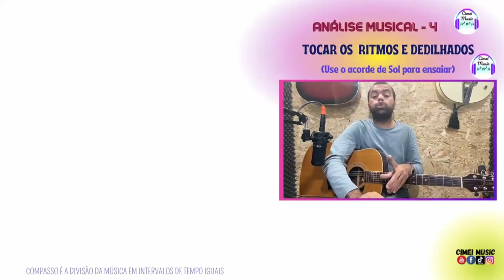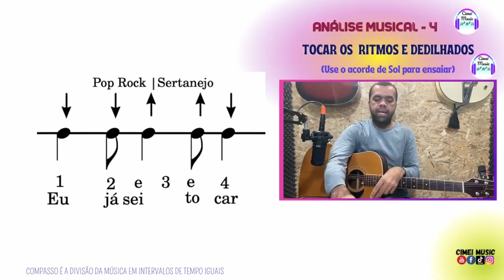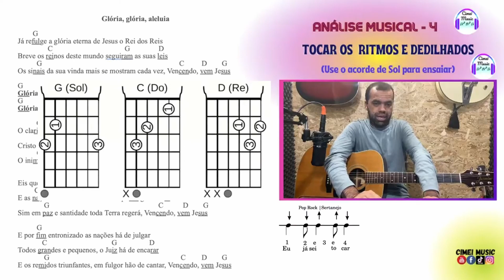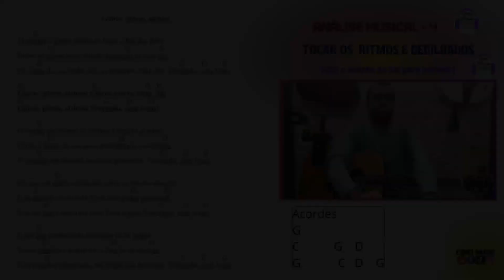Análise Musical | Ritmo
(Grupo fechado onde apenas o administrador envia mensagens) - Olhe na descrição do grupo e lá você encontrará um link com o material que tenho disponível!
Olá Pessoal!
Continuando com nossa série falando sobre a análise musical! Hoje veremos como aprender a tocar o Ritmo do louvor. Analisar as batidas que são tocadas em uma música é muito importante, pois nos ajuda a tocar da forma mais original.
Sobre o Canal:
Este é um canal dedicado a te ensinar a tocar louvores no violão!
Vem comigo, Cimei Costa, nessa jornada para adorar ao nosso Deus!
Aqui você encontrará:
* aulas de violão do básico até o avançado;
* tutorias de louvores antigos e novos no violão, onde te ensino a forma simplificada e a versão original;
* cover meus e dos meus alunos!